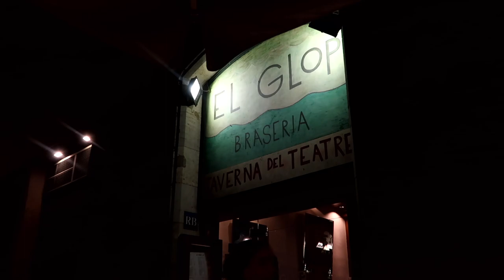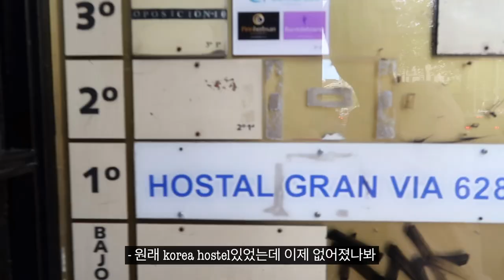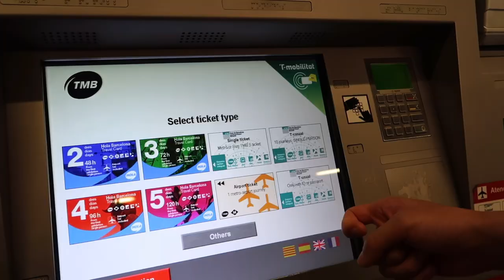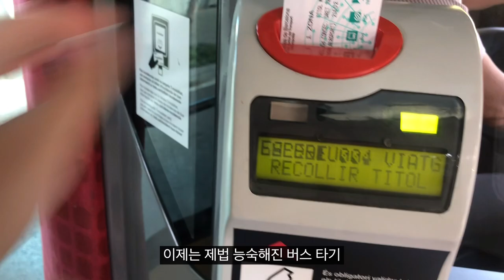🇪🇸 (SUB)스페인 여행에서 만난 남자랑 결혼한 썰❤️ 그리고 다시 오다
🏠숙소 정보

호텔 그란비아(⭐️⭐️⭐️⭐️⭐️)

시내 중심에 있어서 위치 좋음!
3성급이지만 깔끔하고 직원들 친절
조식 맛있음
커피 머신 있어서 24시간 무료로 먹을 수 있음

단점 : 방음 잘 안됨
(아침에 옆방 알람소리가 내 알람인줄 알고 깼음)

🍷맛집 리스트

El glop(⭐️⭐️⭐️⭐️⭐️)

한국인들한테 이미 유명한 곳이지만
유명한 이유가 있음
맛있어요,, 이베리코 스테이크 꼭 드시길
빠에야는 해물은 맛있었는데 먹물은 맛없대요

🌅야경 포인트

벙커(⭐️⭐️⭐️⭐️⭐️⭐️⭐️⭐️)

무.조.건 갈것
119번 버스를 타야 입구에서 내려줌
다른 버스는 등산해야해요😇
그리고 반드시 와인잔과 와인을 사가세요
(예쁘고,,, 분위기도 좋고,,,)
바닥에 깨진 유리 조각같은게 많으니까
미니 돗자리도 챙기면 좋을 듯!